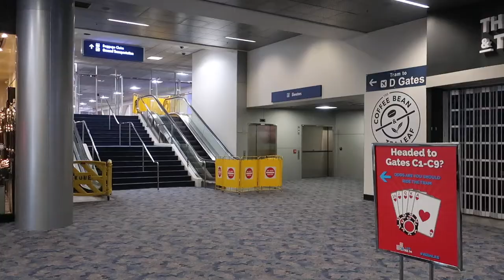A Brief Tour of A, B, & C Gates at Harry Reid International Airport (Las Vegas, NV)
This video tours the A, B, and C Gates in Terminal 1 at Harry Reid (formerly McCarran) International Airport in Las Vegas, NV.  I'll go over the general layout of these concourses, shops and restaurants, current renovations, and more.

Of course, you are free to leave constructed comments, but spammy comments will be removed.

Information about the production of this video is at the end.